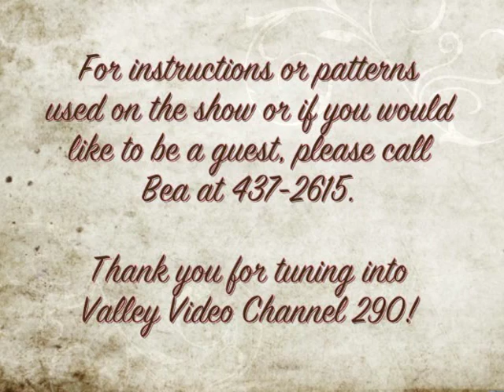Stitch Crazy (Episode 15) 5-24-16